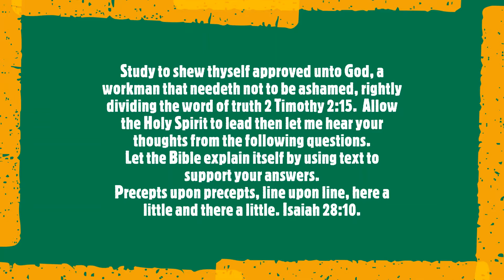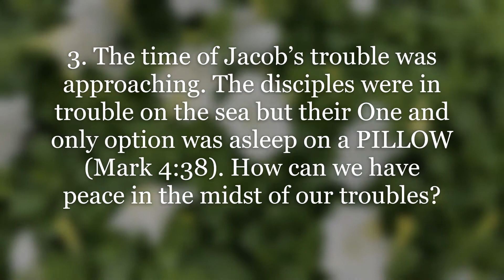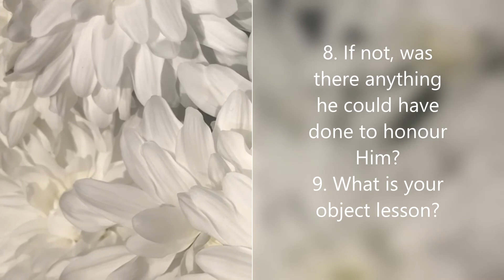Bible Study 18 On Genesis 32:21-22. Asleep On A PILLOW During A Hurricane.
Study to shew thyself approved unto God, a workman that needeth not to be ashamed, rightly dividing the word of truth 2 Timothy 2:15.  Allow the Holy Spirit to lead then let me hear your thoughts from the following questions. Let the Bible explain itself by using text to support your answers.  Precepts upon precepts, line upon line, here a little and there a little. Isaiah 28:10